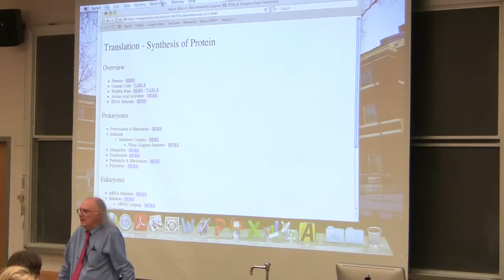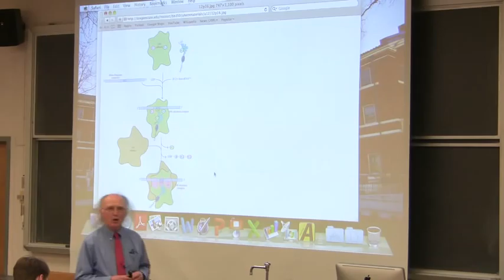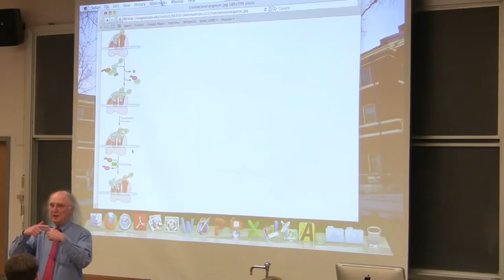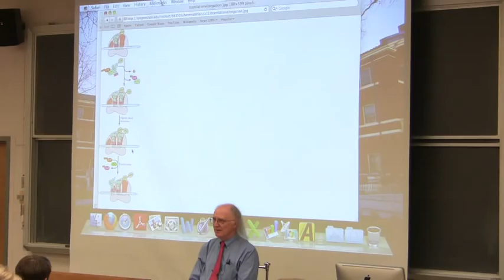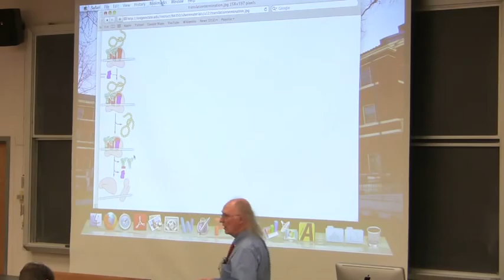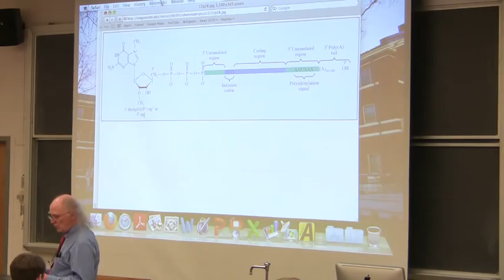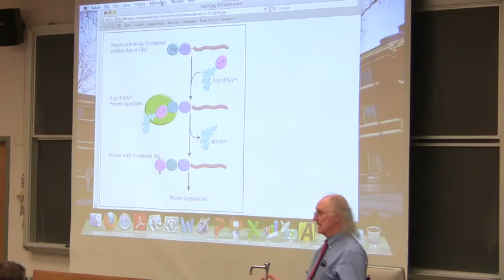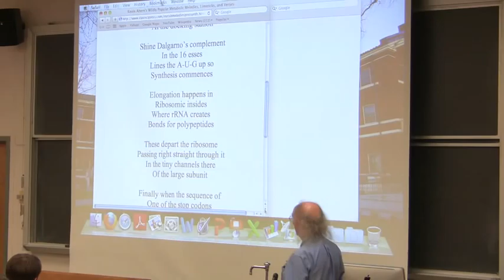#20 Biochemistry Lecture (Translation II) from Kevin Ahern's BB 350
2.
3.
7.
8. My courses can be taken for credit (wherever you live) via OSU's ecampus.

Lecture Highlights

1. Protein synthesis uses GTP as an energy source.

2. Translation initiation requires 1) an mRNA; 2) a start codon in the mRNA; 3) the 30S ribosomal subunit; 4) the 50S ribosomal subunit; 5) proteins called initiation factors; and 6) GTP.

3. During initiation of translation, the first tRNA forms base pairing between its anti-codon and the codon of the mRNA. The Shine-Dalgarno sequence in the mRNA (in prokaryotes only) helps the ribosome to properly align the mRNA in the ribosome. The Shine-Dalgarno sequence forms a base paired region with the 16S rRNA of the 30S subunit of the ribosome.

4. Elongation occurs by binding of an incoming tRNA in a region of the ribosome known as the 'A' site. The previous tRNA is found on the adjacent 'P site' of the ribosome. A third site of the ribosome where tRNAs are found is the 'E site'.

5. Translation includes linking amino acids together via peptide bonds. The growing polypeptide chain is held on a tRNA. After the peptide bond forms, the tRNA with the polypeptide chain moves to the P site and a new tRNA with an amino acid comes into the A site.

6. After the tRNA properly binds in the A site, a peptide bond is formed between the peptide on the tRNA in the P site and the amino acid on the tRNA in the A site. The catalyst for the peptide bond is the 23S rRNAs in the ribosome. Thus, peptide bonds are formed by ribozymes. The result is a peptide linked to the tRNA in the A site.

7. The next step in elongation occurs when the tRNA with the polypeptide in the A site moves over to the P site, displacing the tRNA previously there to the E site. The A site is left open. The ribosome slides three nucleotides along the mRNA, bringing a new complementary sequence into the A site. Movement of the ribosome along the mRNA is facilitated by EF-G and requires GTP.

8. Two other EF proteins are required for elongation. EF-Tu is the most abundant E. coli protein and it functions to carry the tRNA to the A site of the ribosome. EF-Tu makes sure that the properly base-paired tRNA is in the A site. EF-Tu also protects the bond between the amino acid and the tRNA from water.

9. Termination of translation occurs when a stop codon appears in the 'A' site of the ribosome. Release factors bind to the stop codon. They cause the bond between the polypeptide and the tRNA in the P site to be broken because they carry water to it and this breaks the bond. Thus, the final polypeptide is released from the ribosome and the entire complex comes apart.

10. Translation is a target for action of antibiotics. One translational inhibitor of prokaryotic translation is the antibiotic puromycin, which acts to prematurely terminate prokaryotic translation at the elongation phase. This happens because puromycin looks like a tRNA and fits into the A (or P) site of the ribosome. In the A site, it can be attached to the growing polypeptide chain, but it is soon released, causing premature termination.

11. Eukaryotic mRNAs have a 5' cap and a 3' polyA tail. Eukaryotic translation occurs much like prokaryotic translation, but the factors are differently named. One important difference of eukaryotic translation is that the initiation complex in eukaryotes involves both the 5' cap and the 3' polyA sequence in a looped structure. The 5' cap and 3' poly-A sequence both play roles in helping to increase the stability of eukaryotic mRNAs.

12. Post-translational (= after translation has occurred) processing of proteins gives them their final structure and properties. One such modification was discussed for insulin.

13. Proteins do not have long lifetimes in the cell. They are broken down in cells in cellular structures called proteasomes. Proteins targeted for degradation are tagged with the peptide known as ubiquitin.

14. Selenocysteine is sometimes called the 21st amino acid. It is the only modified amino acid in proteins that gets there by direct incorporation rather than post-translational modification. It is because of this that trace amounts of selenium are needed in the diet.